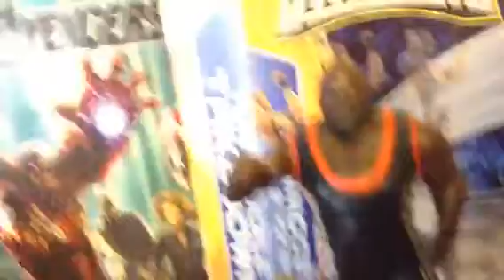Warrior S1 Ep.1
What A Warrior Show Champion is? honestly road to new show business all shows different shows are end of season/episode!